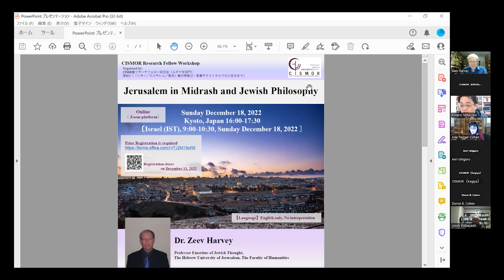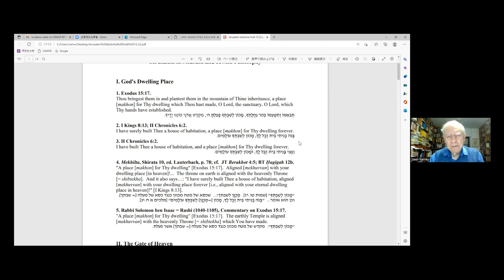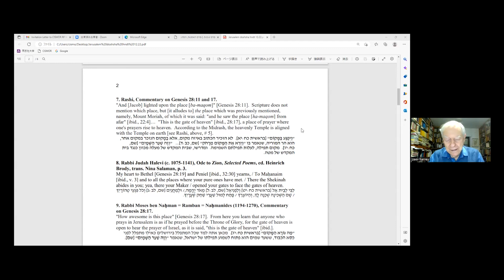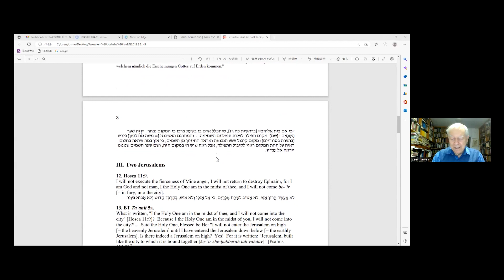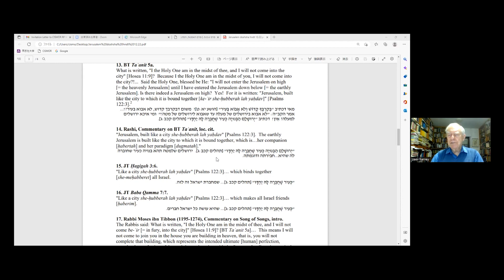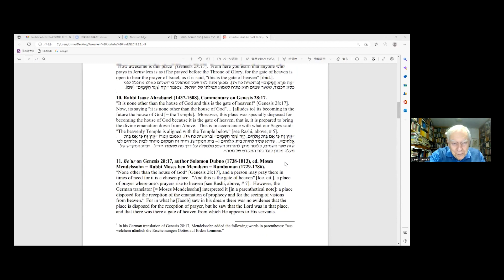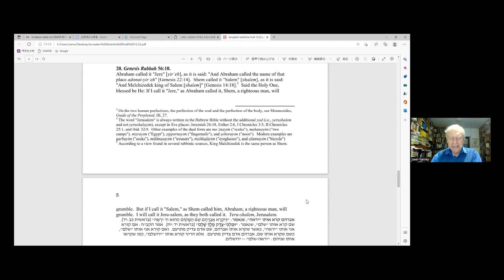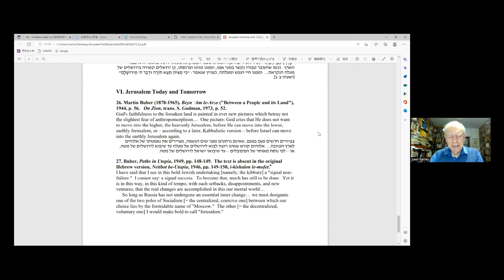20221218 CISMOR Research fellow Workshop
20221218 CISMOR Research fellow Workshop
      Theme: Jerusalem in Midrash and Jewish Philosophy
      Date: Sunday, December18,2022[Japan16:00-17:30]
      Location: Online
      Lecture: Dr. Zeev Harvey (Professor Emeritus of Jewish Thought, The Hebrew University of Jerusalem, The Faculty of Humanities)